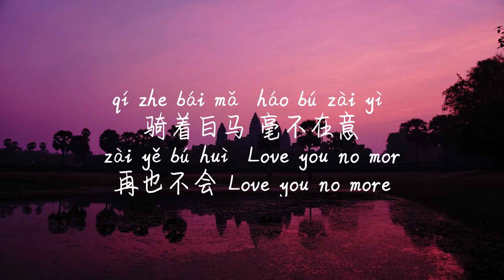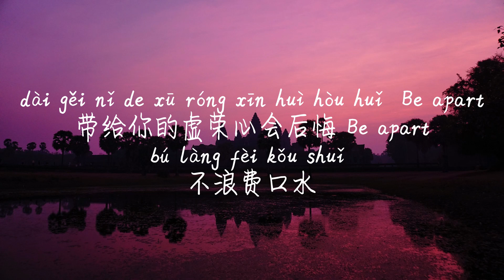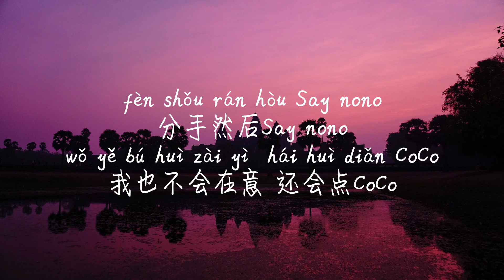【COCO-Aioz&Young 7】COCO-AIZO&YOUNG 7 /TIKTOK,抖音,틱톡/Pinyin Lyrics, 拼音歌词, 병음가사/No AD, 无广告, 광고없음